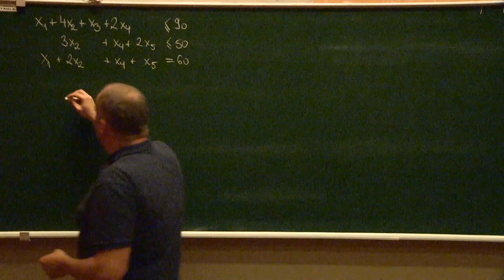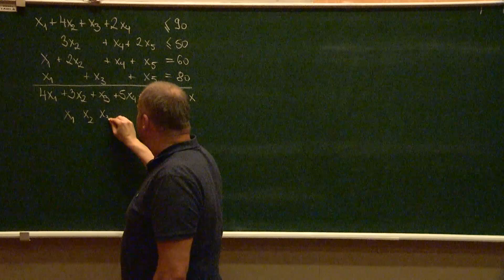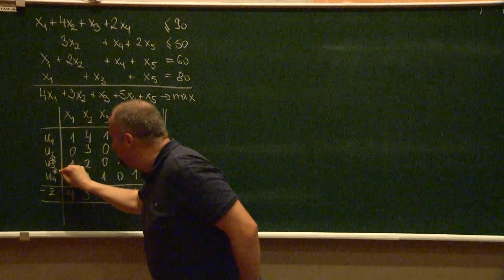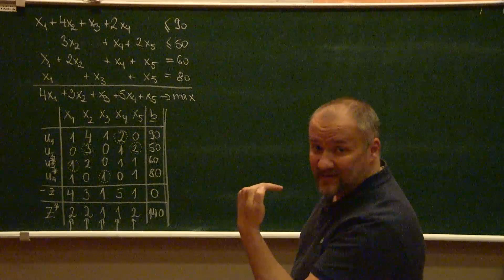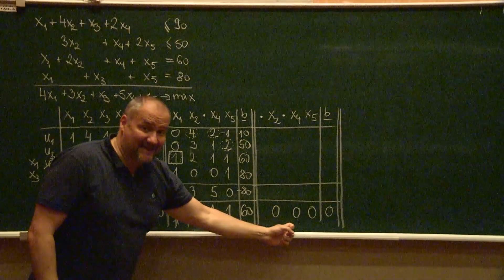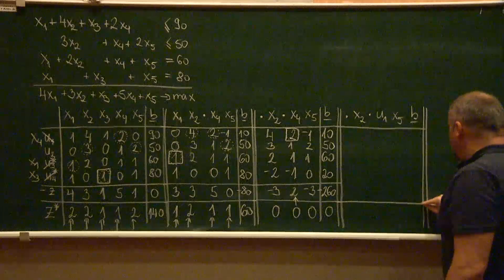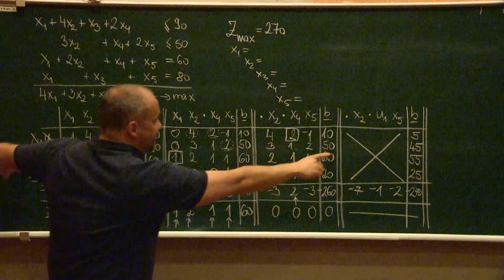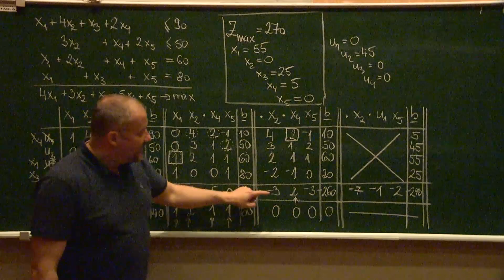Operációkutatás (LP "módosított normál" feladat megoldása) - 10.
A "normál" feladat megoldása után ), egy "módosított normál" feladat megoldása következik. A szimplex algoritmus használata során kiemelésre kerül a két kulcsfontosságú tényező, amire egy módosított normál feladat megoldása során figyelmet kell fordítani.